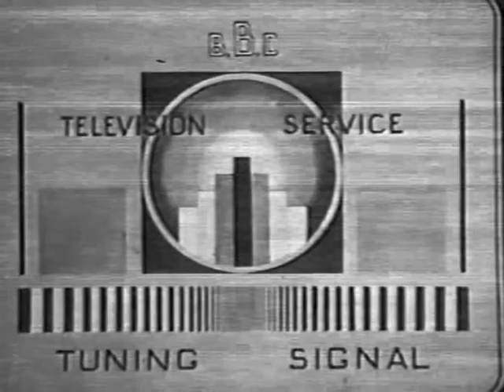Test Card Music No2 John Carmichael (b1930) Morning Call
Morning Call was heard quite regularly during Test Card transmissions. The composer although born in Australia has lived in the UK for most part of his life.